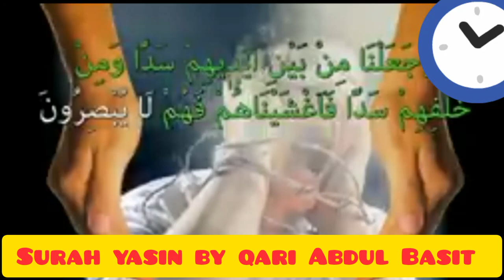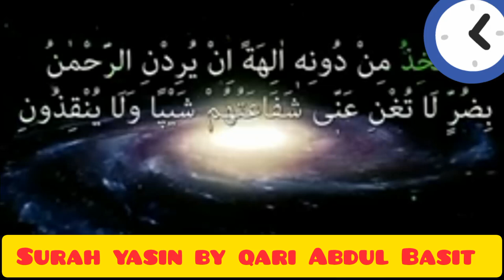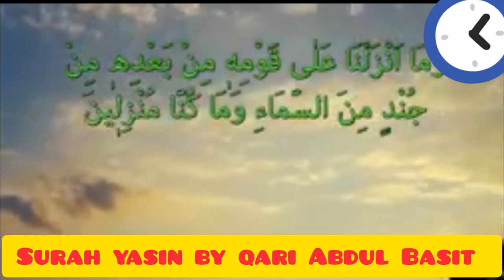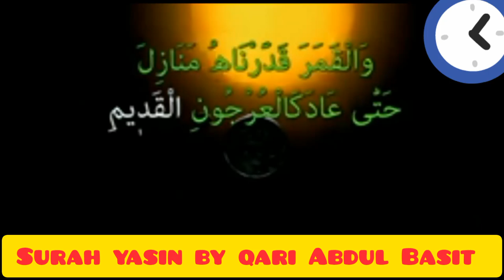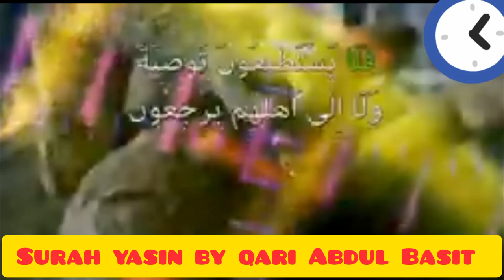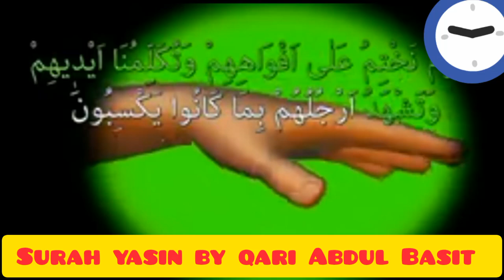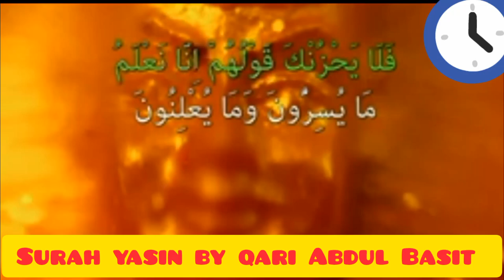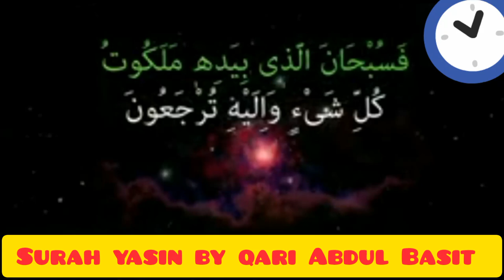SURAH YASIN RECITATION BY QARI ABDUL BASIT SAMAD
SURAH YASIN QARI ABDUL BASIT SAMAD#surahyaseen surahyasin surahyaseenrahman surahyaseenfull surahyasinsharif qariabdulbasitabdulsamad qariabdulbasit qaribasit surahrahman surahmulk sufism faithfuljourney@EHM348